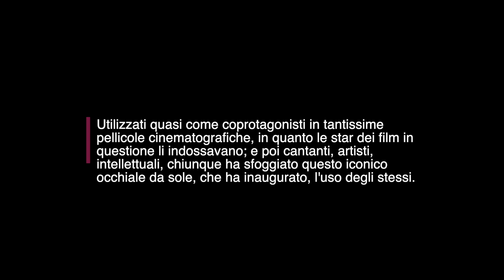Ray Ban Aviator Classic RB 3025 W0879 58mm